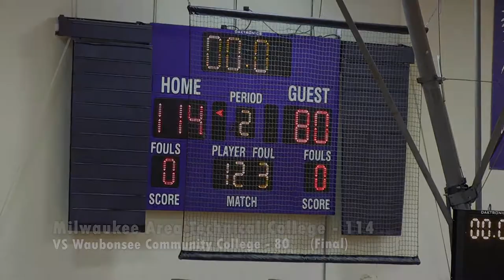Men's Basketball VS Waubonsee Community College Game Highlights (03/01/20)